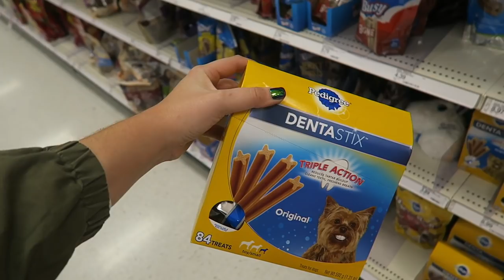Christmas Shopping at Target 2018!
Uber Code: nicholej292ue

Lyft Code: NICHOLE27981

♥ Twitter➜ @nicholejacklyne
♥ Instagram➜ @nicholejacklyne
♥Instagram Slime Account: ➜@slimebyjacklyne
♥ Snapchat➜ nicholesloan
♥ Musical.ly➜ @nicholejacklyne